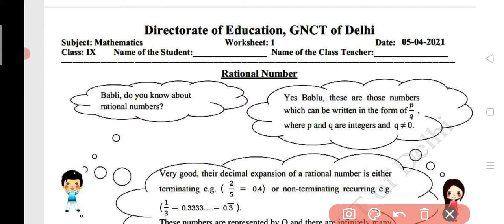Class 9 Maths Worksheet 1 English Medium || 5 April 2021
Class 9 Maths Worksheet 01 || 9th Maths Worksheet 01 English medium || Maths Worksheet01 class 9 ||

9th Class All worksheet Playlist link